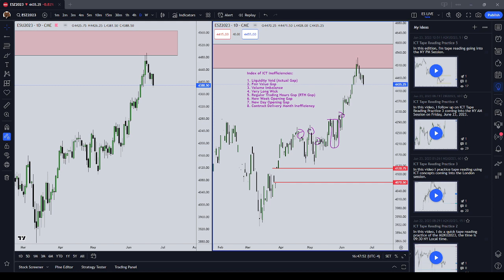Your Attention Span is too Small